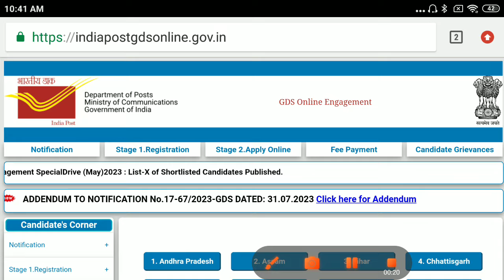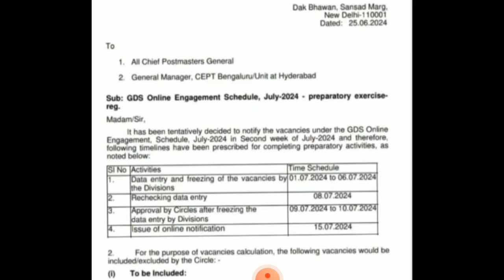post office gds recruitment 2024 tamil nadu | india post office notification 2024 in tamil | gds job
view_moduleinsert_charttrending_up